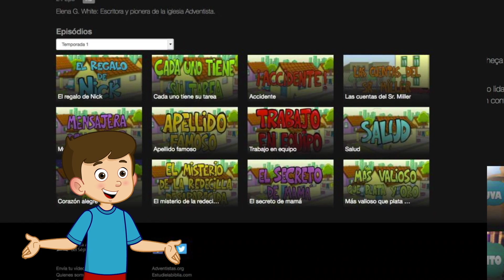Adoración Infantil - 08 de Agosto